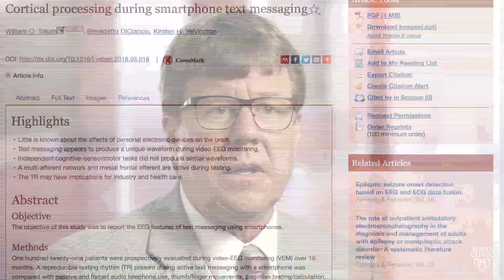Mayo Clinic Minute: Does Texting Change Brainwaves?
Texting and driving don't mix. When you take your eyes off the road to read, type or send a message, you're putting your life, and the lives of others, in danger. Mayo Clinic researchers found that texting and driving causes more than just a lapse in attention. It actually changes your brainwaves.

Reporter Vivien Williams talks to Dr. William Tatum about what happens to your brain when you text behind the wheel.